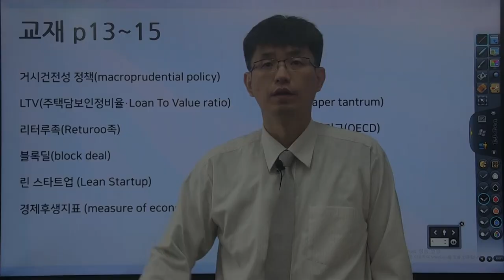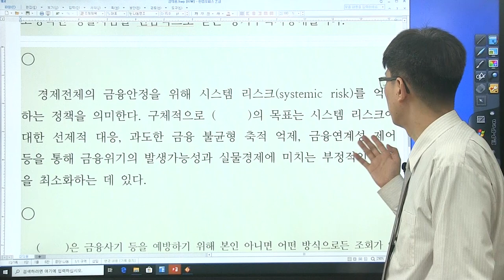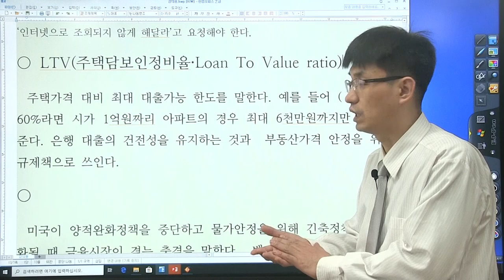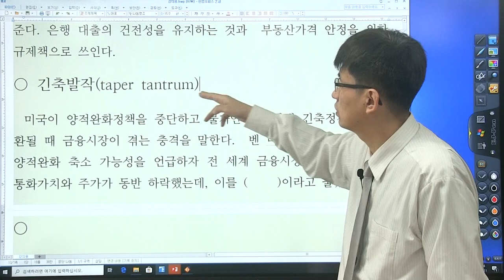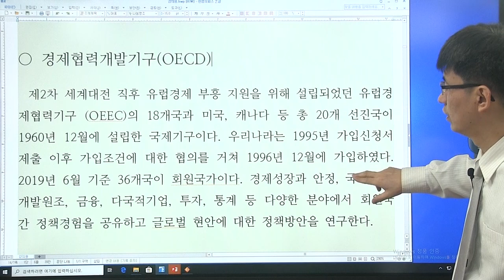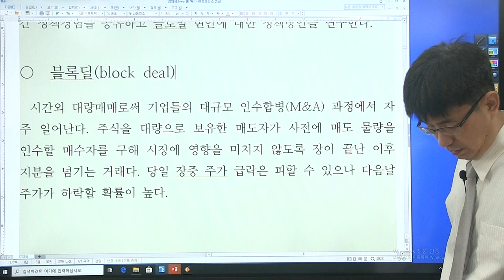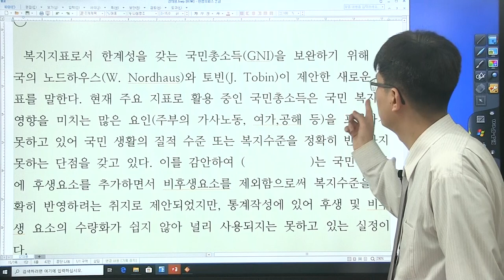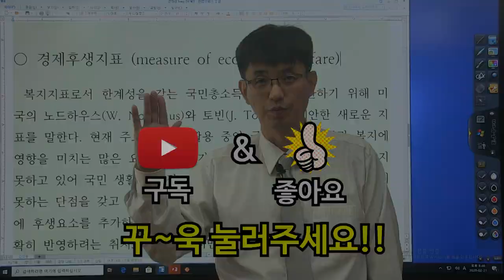[경제 금융 시사 상식 550 : 4강] 교재 (p 13 ~ 15 ) 스텔스 통장, 리터루족 ...